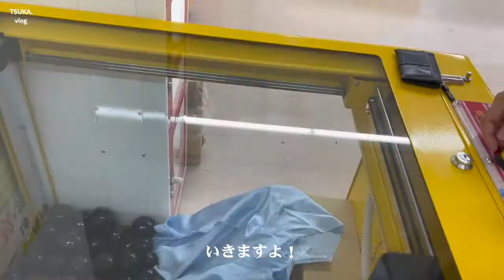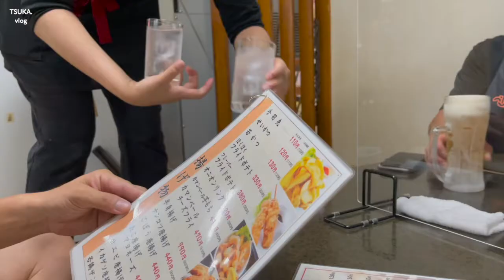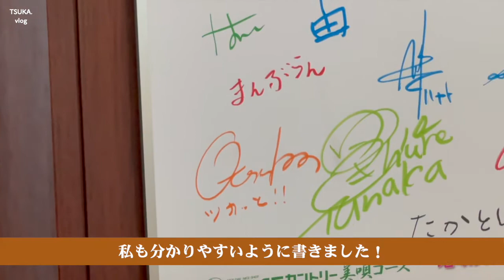【vlog】フットゴルフ、北海道でツアーがある週末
【試合会場】
ゴルフ５カントリー美唄コース

【登場した選手】
樫原篤史選手
安村翼選手
都築竜仁選手
辻本亮選手